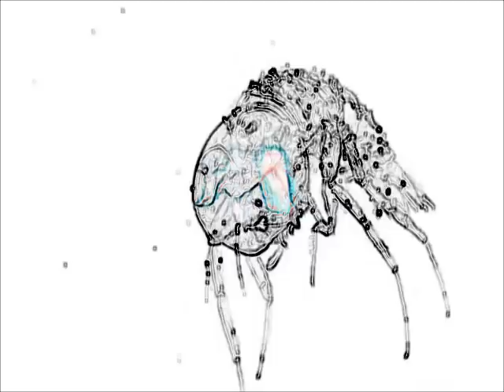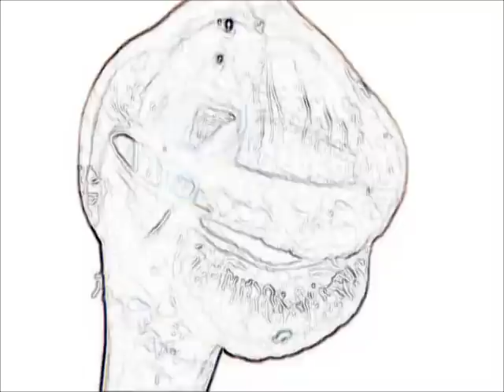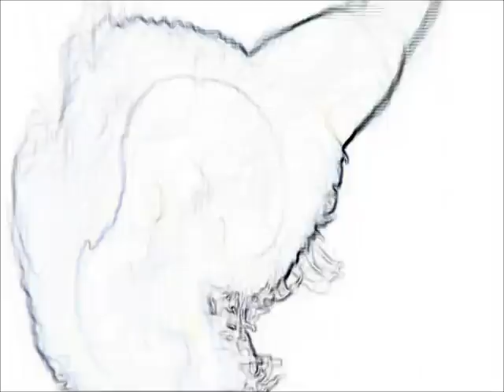Exposing science latest discovery underwater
Exposing science latest discovery